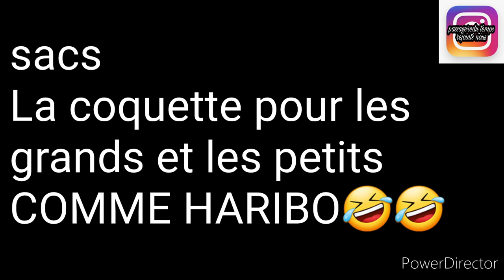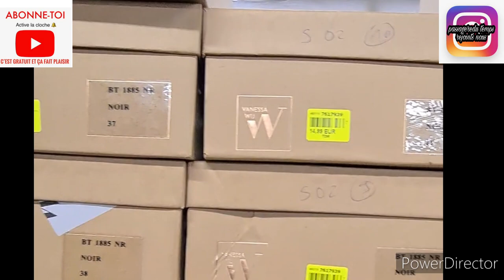NOZ ARRIVAGE💃💃💃01/2021#noz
on se reteouve pour des arrivages femmes
modes
vêtements
sacs à main
chaussures
bijoux
bon visionnage n'hésite paa à nous rejoidre n'oublie pas la clôche
bon plan

je serais ravie de présenter vôtre site et vos articles dans la conjoncture actuelle
cirdialement
isabelle